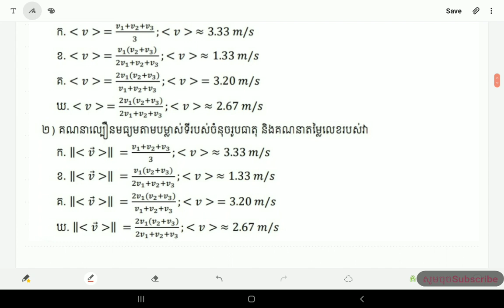TD2 QCM EX1 I1 2020-2021